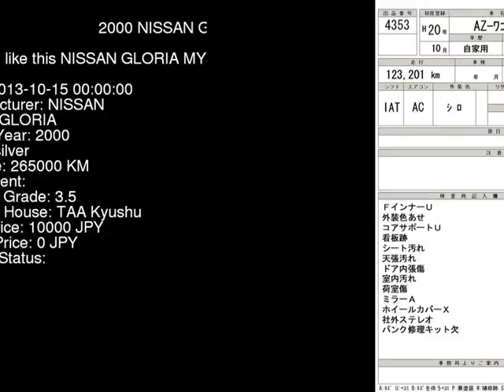2000 NISSAN GLORIA MY34